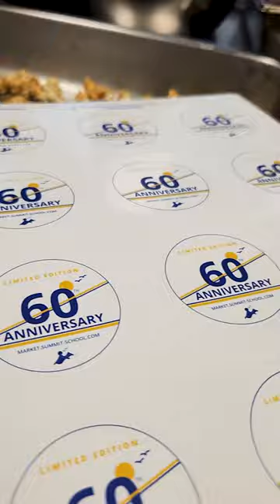60th Anniversary Popcorn from Summit Bistro